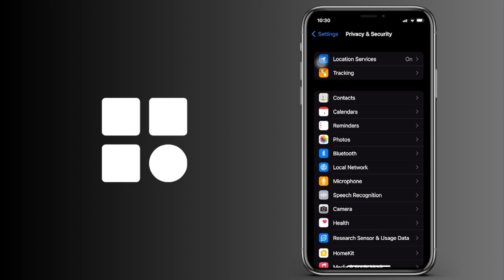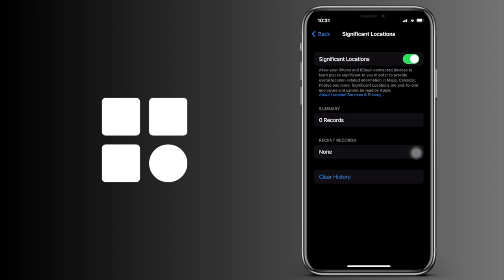Cómo comprobar el historial de ubicaciones en tu iPhone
Cómo ver el historial de ubicaciones en tu iPhone